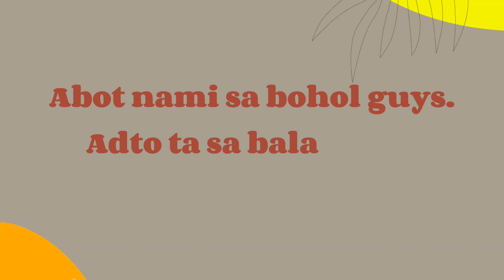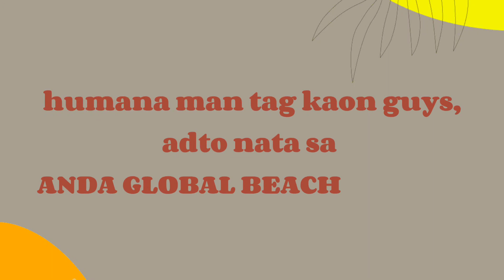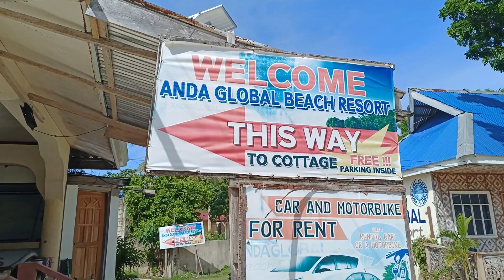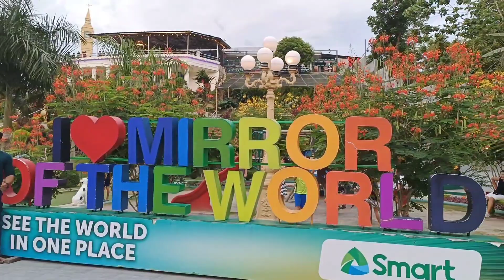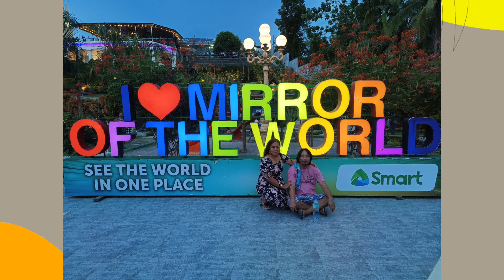Unang pagbisita namin sa @RamjovlogOfficial at @junstv6115 sa Talibon, Bohol 😊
Our first visit of RamJo Vlog & Jun's Tv of Talibon, Bohol